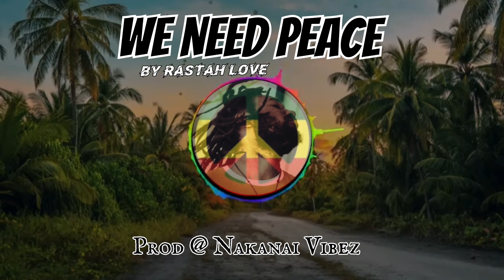We_Need_Peace_-_By_Rastah_love (official music 2023) Divine Riddim.